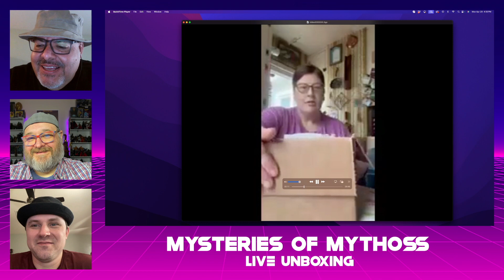Mythic Monday - Mysteries of Mythoss Box Reveals with TWO Special Guests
I'm joined today by two special guest Greg Schmerber from New To Mythics and Jeff Evans from Source Figur / Cosmic Connections to open our Mysteries of Mythoss boxes. Who did we pull, click inside to find out.